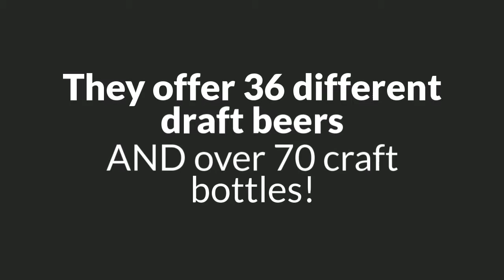Ask a Realtor! Hitting the Streets - Bonnie and Clyde's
October 4, 2018 - Show #27